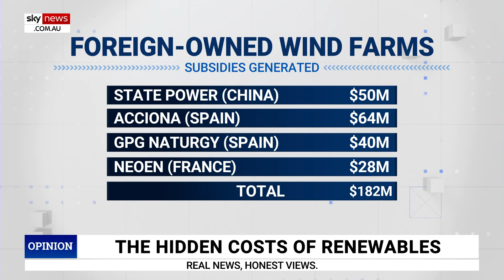Labor’s renewable expansion driving power bills up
Sky News host Peta Credlin says Labor’s renewable energy expansion is driving power bills up.

“The expansion of renewable energy is what's driving your power bills up,” Ms Credlin said.

“Because, while wind and solar might be cheap when the sun’s shining and the wind is blowing, it's not cheap to deliver … and it's certainly not cheap in the middle of the night or in a wind drought.”